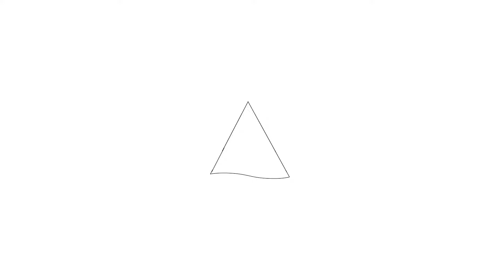Te koop: Oasestraat 9, Purmerend - Welkom bij Hoekstra en van Eck makelaars.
Hoekstra en van Eck makelaars.  Voor meer informatie

Aan- en verkoopbemiddeling:

*Bedrijfsonroerendgoed
*Onafhankelijk hypotheekadvies
*Verzekeringen